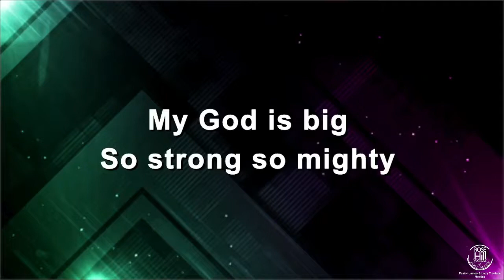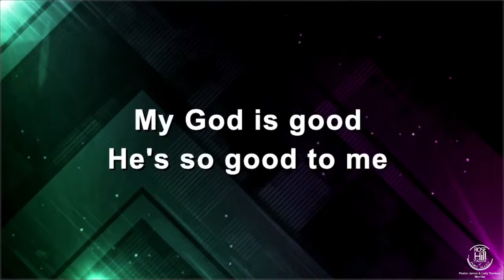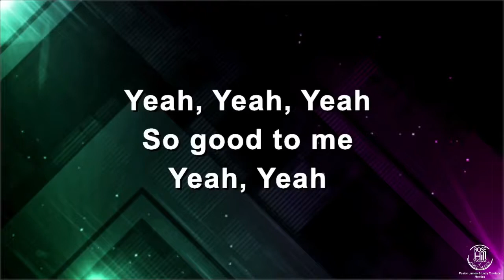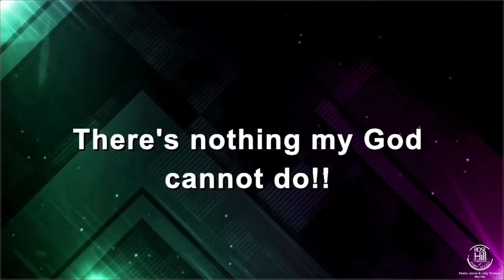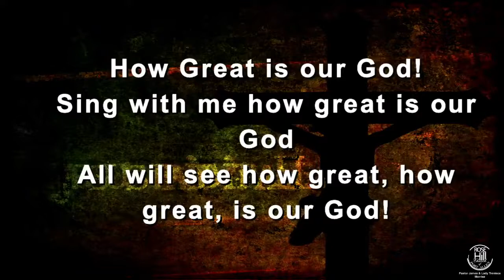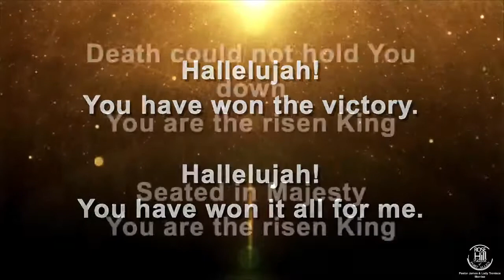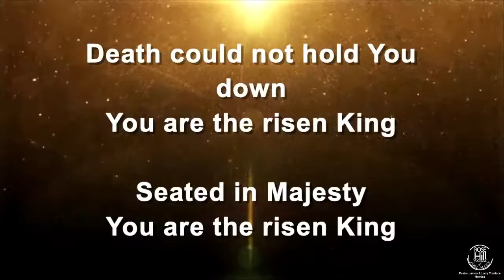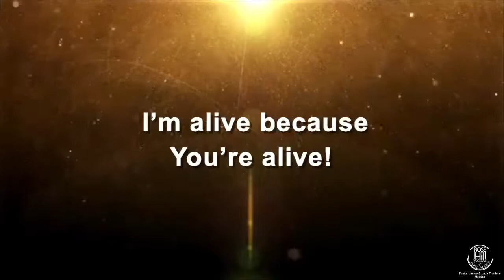RHCPA Sunday Worship Service 081521